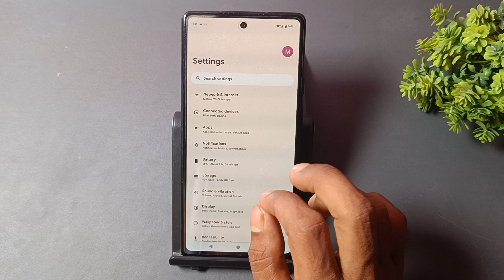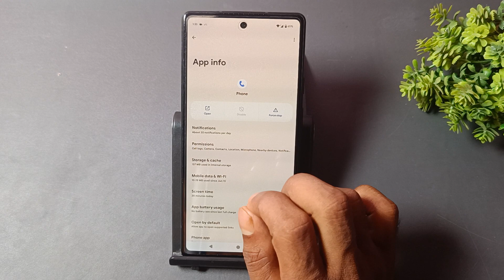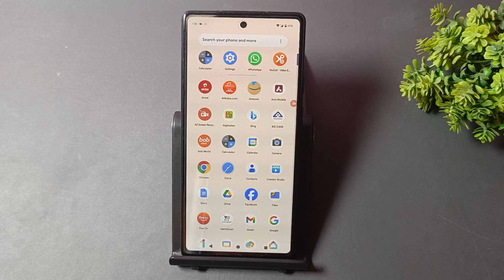Google pixel 8 me video call not showing, video call not working Google pixel 8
google pixel 8 me video call not showing on screen in hindi
google pixel 6a call recording setting
google pixel 6a direct video call
pixel 6a direct video call not working
redmi note 8 video call settings
google pixel 4a video call not working
how to enable volte in pixel 6a
google dialer video call option
google pixel 6a calling problem
google pixel 6a call hanging problem
pixel 6 network issues bangladesh
google pixel 6a auto redial problem